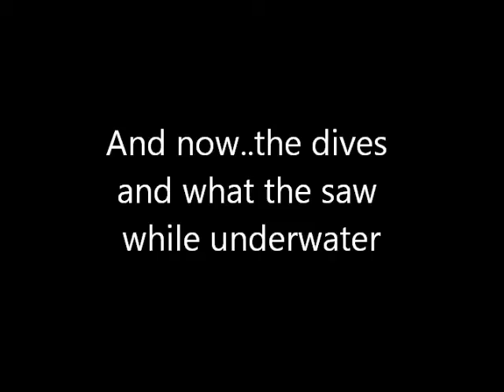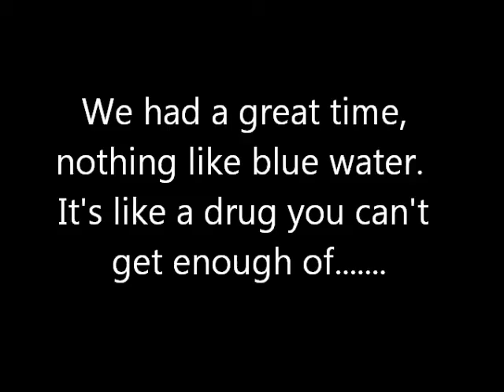Kesner's 2013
Kesner's June 2013  Vacation in Miami and the Keys.

FYI:  This is 11 Minutes, so grab a drink and a snack and enjoy.  We had a blast and tried to do everything we could in 7 days.